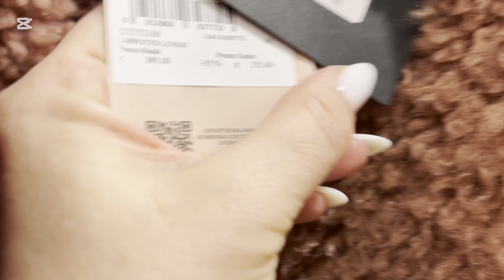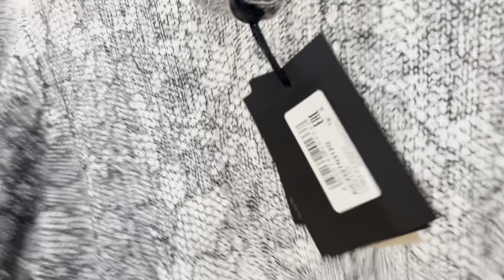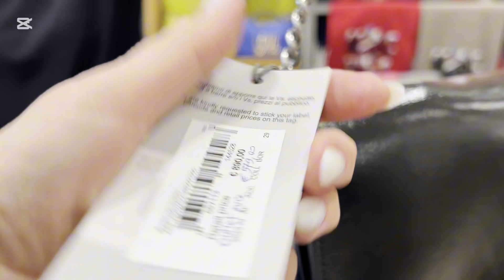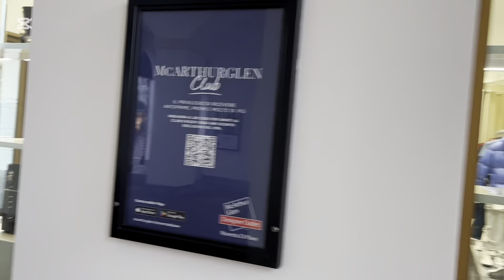❣️Аутлет TWINSET,Roberto Cavalli,Moschino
Italy#fashion#vlog